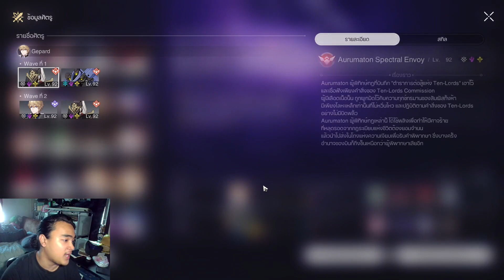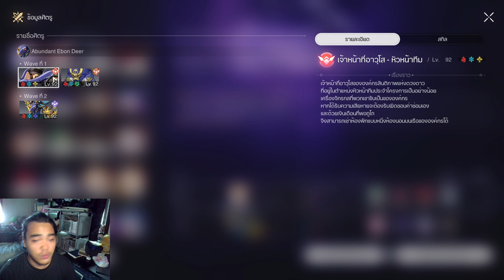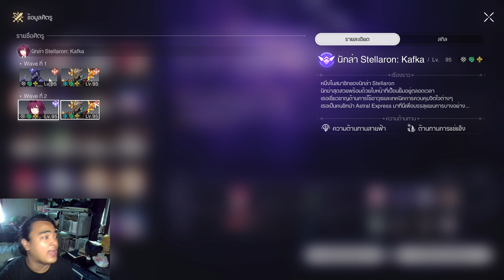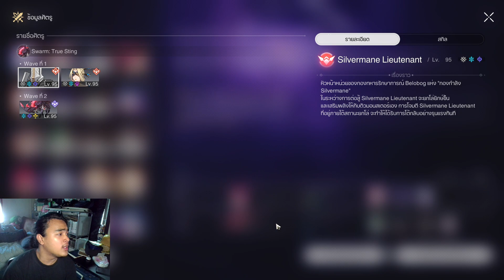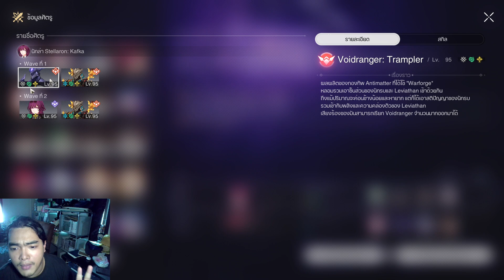รีวิว moc 11 12 ฉบับคนรีทุกวัน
กลุ่มพูดคุยเรื่อยเปื่อยของผม

หรือพิมพ์ว่านายตั้ม

เพจ tama